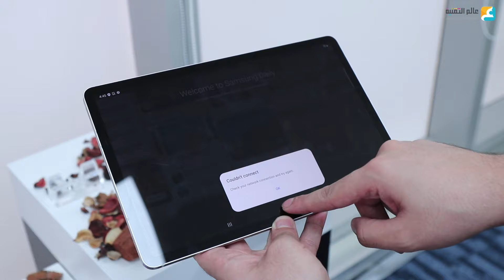نظرة على سماعات وتابلت وساعة سامسونج الجديدة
في هذا الفيديو نستعرض لكم بقية الأجهزة التي أعلنت عنها سامسونج في مؤتمرها الأخير